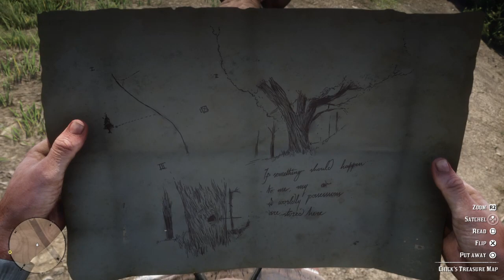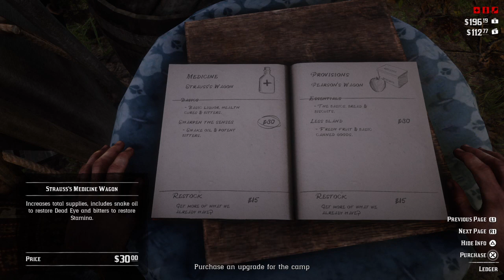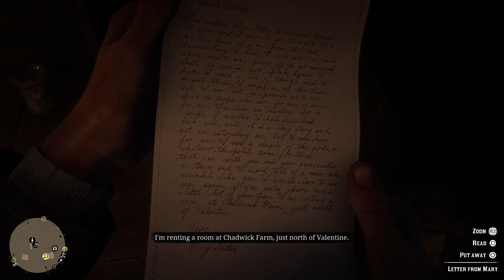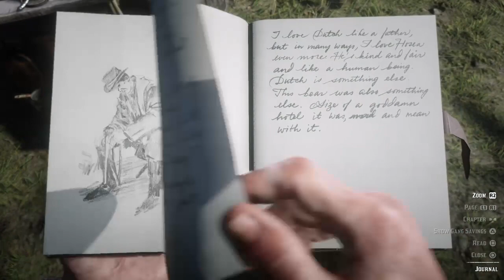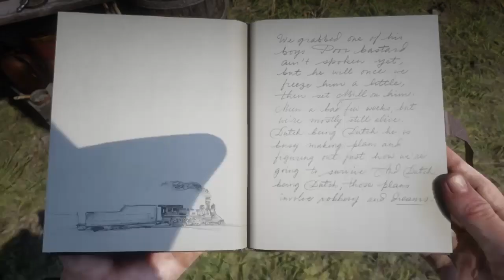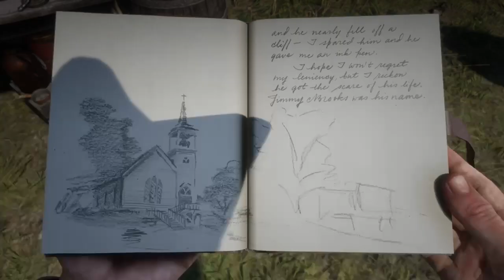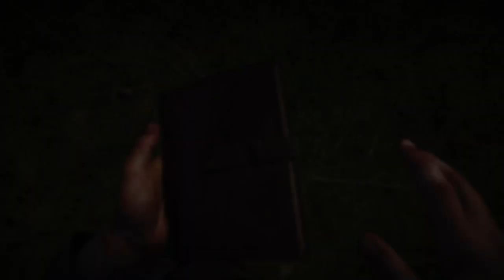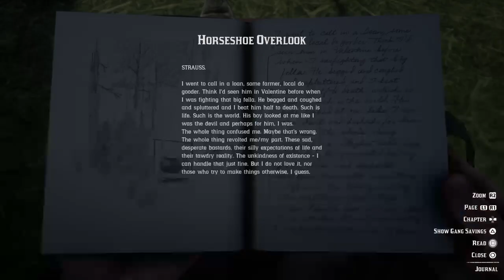Red Dead Redemption 2 - 04 - Alkohol, Diebstähle und Verflossene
6:15 - Schulden eintreiben
26:20 - Schießübungen
39:55 - Ein Brief
50:25 - Mehr Schulden eintreiben
1:03:40 - Noch mehr Schulden eintreiben
1:08:42 - Tagebuchgelese
1:26:14 - Alkohol
1:56:11 - Verflossene
2:01:46 - Herr Morgan, Retter in der Not
2:06:45 - Diebstähle
2:31:00 - Schildkröten!
3:05:09 - Befreiungsaktion mit Folgen